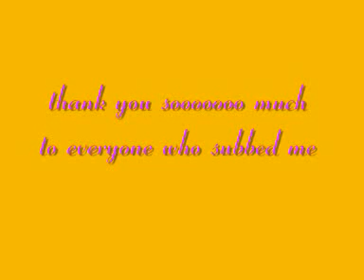100 SUBS!!!!!!!!!!!!!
yeah i know its a short vid but i wasnt sure what to put XD
thanks so much people who subbed you rock!